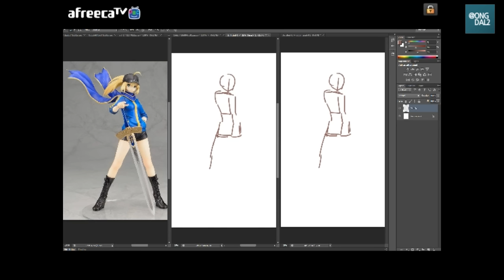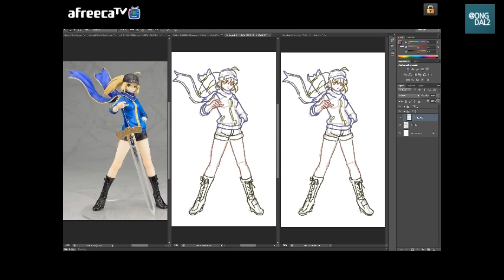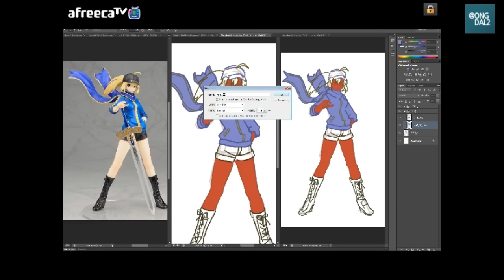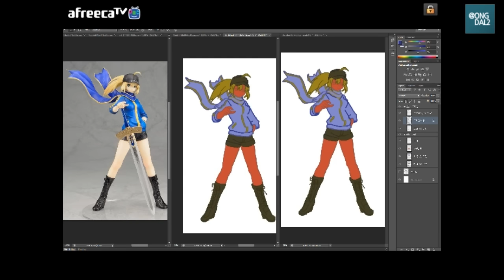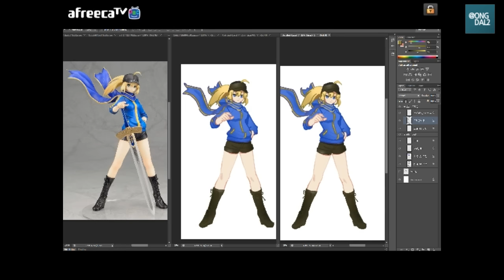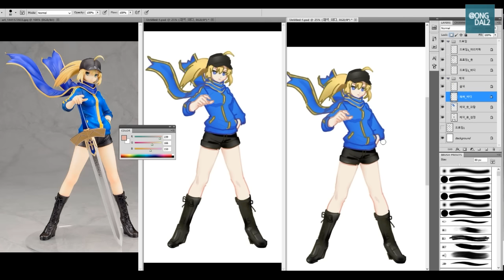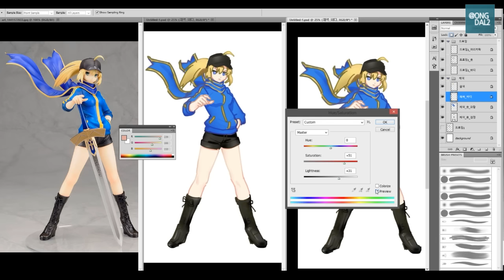[튜토리얼] 간략하게 모작하기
가볍게 그려내기 때문에
뭔가를 기억해두고 싶거나
러프를 그려보는 연습에 좋습니다